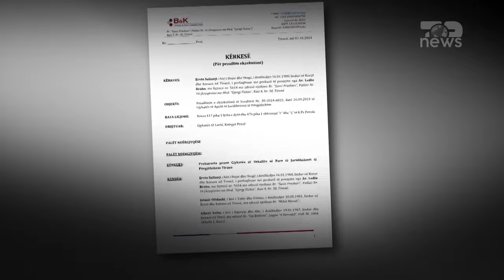Top News/ Salianji kërkon të shpëtojë mandatin. Ankim në Gjykatën e Lartë për ekzekutimin e dënimit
Ervin Salianji i është drejtuar Gjykatës së Lartë me kërkesën për pezullimin e ekzekutimit të menjëhershëm të vendimit të gjykatës së Apelit, që la në fuqi dënimin e tij me një vit burg.
Salianji përfaqësohet në Gjykatën e Lartë nga avokati Ledio Braho. Në kërkesë ai thotë se ekzekutimi i menjëhershëm i vendimit me dënim ka pasoja shumë të rënda për të dënuarin dhe sjell mbarimin e mandatit të deputetit dhe pengon kandidimin në zgjedhjet e ardhshme parlamentare.
Mes argumentave të mbrojtjes paraqitet fakti se Komisioni Qendror i Zgjedhjeve nuk është shprehur për mandatin e Ervin Salianjit dhe Gjykata e Lartë duhet ta pezullojë vendimin pasi cenon në mënyrë të drejtpërdrejt mandatin e deputetit të fituar falë votave të qytetarëve.
Kërkesa shoqërohet bashkë me dokumentacionin përkatës, me përjashtim të vendimit të formës së prerë të Gjykatës së Apelit, të cilin avokatët thonë se nuk u është dorëzuar, as varianti i shkurtuar dhe as vendimi i plotë i kësaj gjykate.
Procedura kërkon që pas publikimit të vendimit të plotë të Gjykatës së Apelit, Kuvendi njofton me shkresë Komisionin Qendror të Zgjedhjeve në lidhje me vakancën e krijuar. Më pas, KQZ njofton kalimin e mandatit të Salianjit te emri pasrendës në listën e kandidatëve të Partisë Demokratike në Qarkun e Korçës, që përkon me emrin e Andrea Manos.